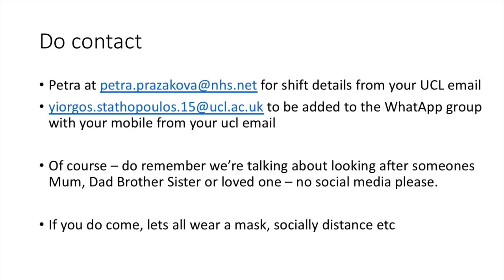Dr Robert Stephens: COVID work for UCL Medical Students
Dr Rob Stephens talks to UCL med students about volunteering on wards during COVID19 times. Recorded 2Jan 2021